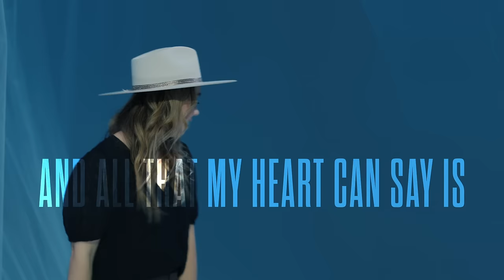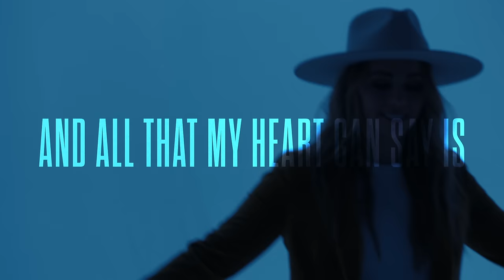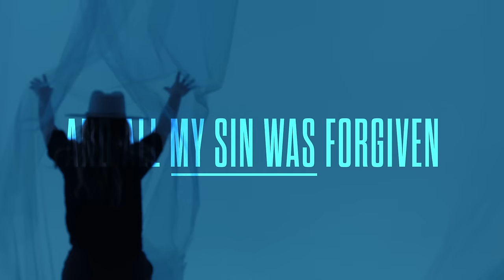Baylor Wilson - Jesus Happened (Official Lyric Video)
Official Lyric Video for “Jesus Happened” by Baylor Wilson.

Lyrics:

I hear it all the time
They tell me somethings different
In my words and in my eyes

They see it on my face
They’ve got a million questions
All that I can say is

Jesus happened
In a blink of an eye
Every part of my life was changed
Jesus happened
Like a thief in the night
He started taking the lies away
And all my sin was forgiven
The moment I met His grace
That’s when I started living
And all that my heart can say is
Jesus happened

I smile every time
I tell them it’s a miracle like water into wine
Cause everything’s new oh
The old is dead and gone
Redemption is my story
Resurrection is my song

Jesus happened
Jesus happened
Jesus happened
Oh

The grave gave way
To life everlasting
I’m found
I’m free
Raised up from the ashes

Jesus happened
Jesus happened
Jesus happened
Jesus happened
Jesus happened